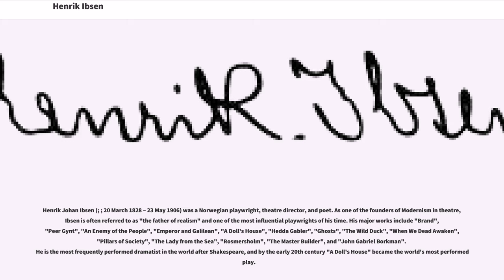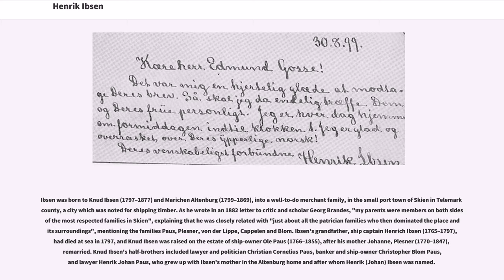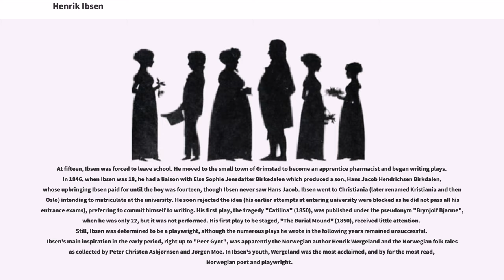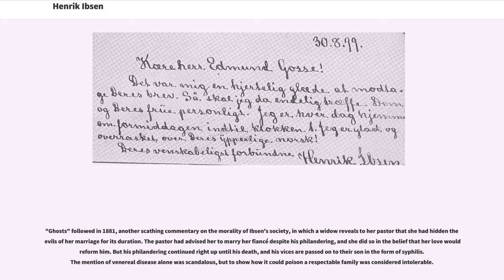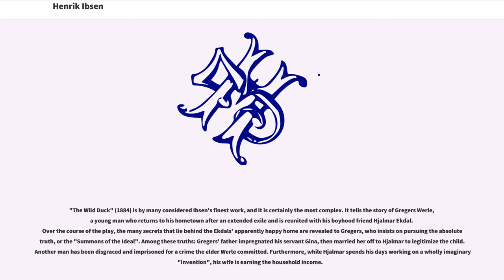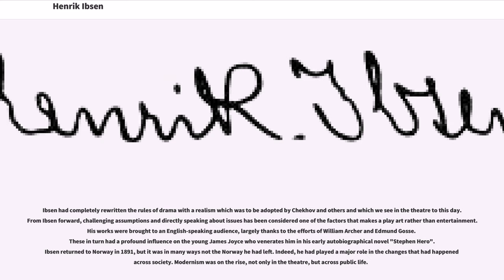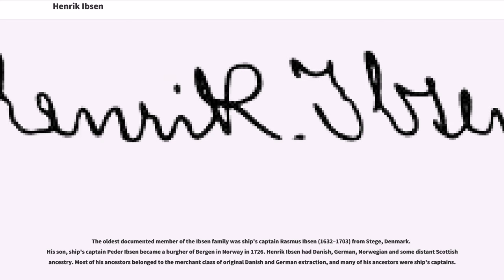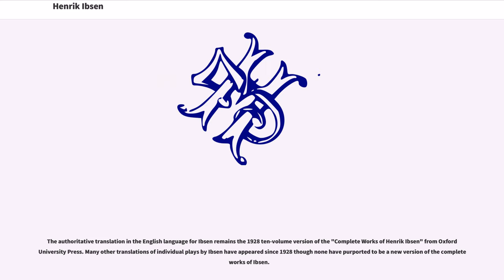Henrik Ibsen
19th-century_Norwegian_dramatists_and_playwrights
19th-century_Norwegian_writers

Henrik Johan Ibsen (; ; 20 March 1828 – 23 May 1906) was a Norwegian playwright, theatre director, and poet. As one of the founders of Modernism in theatre, Ibsen is often referred to as "the father of realism" and one of the most influential playwrights of his time. His major works include "Brand", "Peer Gynt", "An Enemy of the People", "Emperor and Galilean", "A Doll's House", "Hedda Gabler", "Ghosts", "The Wild Duck", "When We Dead Awaken", "Pillars of Society", "The Lady from the Sea", "Rosmersholm", "The Master Builder", and "John Gabriel Borkman". He is the most frequently performed dramatist in the world after Shakespeare, and by the early 20th century "A Doll's House" became the world's most performed play.

Several of his later dramas were considered scandalous to many of his era, when European theatre was expected to model strict morals of family life and propriety. Ibsen's later work examined the realities that lay behind the façades, revealing much that was disquieting to a number of his contemporaries. He had a critical eye and conducted a free inquiry into the conditions of life and issues of morality. His early poetic and cinematic play "Peer Gynt", however, has also strong surreal elements.

Ibsen is often ranked as one of the most distinguished playwrights in the European tradition. Richard Hornby describes him as "a profound poetic dramatist—the best since Shakespeare". He is widely regarded as the most important playwright since Shakespeare. He influenced other playwrights and novelists such as George Bernard Shaw, Oscar Wilde, Arthur Miller, James Joyce, Eugene O'Neill, and Miroslav Krleža. Ibsen was nominate...